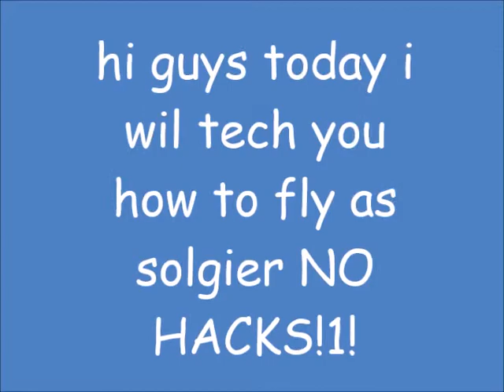how to fly as solgier NO HACKS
today i tech u how to fly as solgier